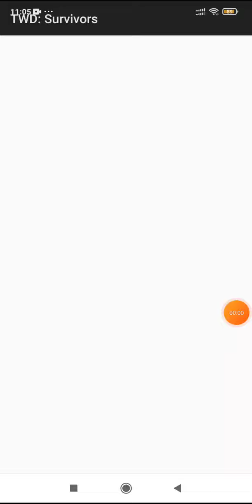Season 4 in 121 preview (leaderboards and stuff) TWD:Survivors